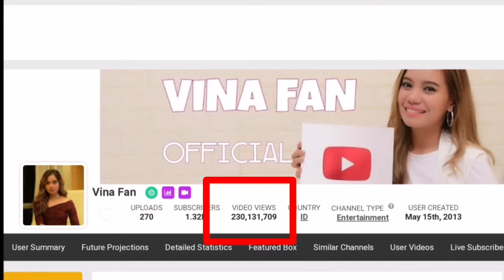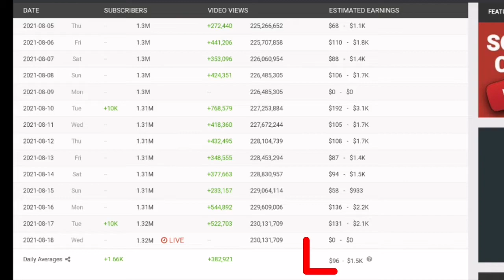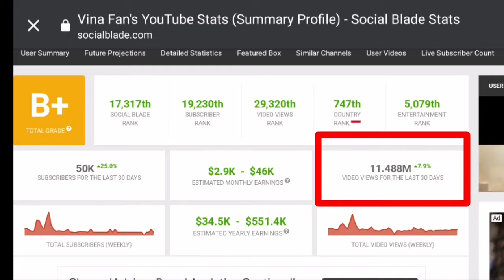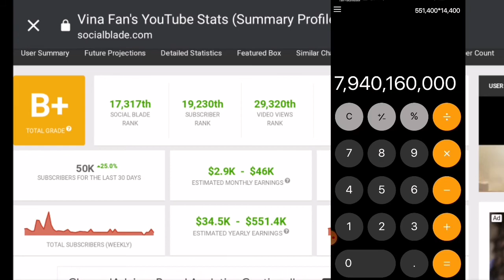Yakin Gk Mau Lihat ??? Gaji Youtuber Vina Fan Bikin Kaget